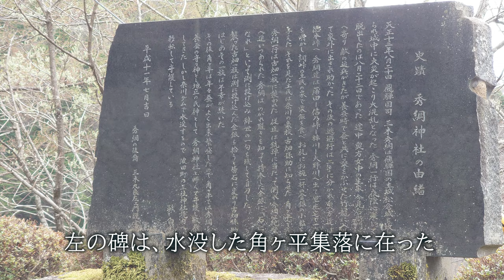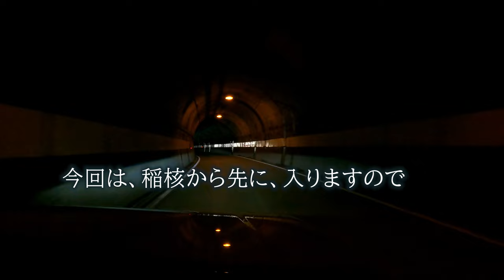ドライブ北アルプス越え古道(1)◆松本-飛騨-富山を結ぶ鎌倉街道,飛騨街道,野麦街道(角ヶ平-入山宿-大白川)4K◆An old road that crosses the North-Alps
鎌倉街道の信濃と飛騨を結ぶ部分の一部(角ヶ平-入山宿-大白川)です。
織田信長の死後、秀吉に従わなかった「飛騨の三木秀綱」夫妻の逃避行と終焉悲話が残る地であり、「越中の佐々成政」さらさら越え「飛騨説」のルートでもあり、そもそも鎌倉街道・飛騨街道・野麦街道が重なっている区間でもあります。
映画の影響で野麦街道の名前ばかりが有名になってしまいましたが、もともと飛騨街道であり、鎌倉街道であった道筋です。
　現在、松本から観光地「上高地」へ向かうルートの一部区間ですので、上高地観光の際に「そう言えば、この辺りにそんな古道があったなぁ」と思い出してもらえたら嬉しいです。
This is a part of the Kamakura Highway connecting Shinano and Hida (Tsunogataira-Nyuyama-shuku-Ojirakawa).
After the death of Nobunaga Oda, Hidetsuna and his wife in Hida, who disobeyed Hideyoshi, escaped and the tragic story of their demise remains.
Due to the influence of the movie, only the name Nomugi Kaido has become famous, but it was originally the Hida Kaido and the Kamakura Kaido.
　Currently, it is part of the route from Matsumoto to the sightseeing spot "Kamikochi", so I would be happy if you remembered that "Speaking of which, there was such an old road around here" when sightseeing in Kamikochi.
0:00 開始_start
0:11 今回の地図_Current map
0:15 動画Start(黒川渡)_Video Start (Kurokawado)
0:40 県道26号へ入る_Enter Prefectural Route 26
2:01 ダム建設前のバス道は_The bus route before the construction of the dam
3:20 田ノ萱_Tanokaya
4:36 角ケ平隧道_Tsunogataira Tunnel
5:40 角ケ平の水没記念碑_Tsunogadaira Submerged Monument
6:10 入山宿への古道入口_Ancient road entrance to Nyuyama-shuku
6:46 飛騨国司三木秀綱の死_Death of Hidetsuna, Governor of Hida
8:34 佐々成政はこの道を通った_Narimasa Sassa passed through this road
10:11 三木秀綱の奥方の死_Death of Hidetsuna's wife
12:58 旧入山宿の旅籠_Old Nyuyama Inn
16:15 桜が美しい現「入山」集落_Current "Nyuyama" village with beautiful cherry blossoms
16:48 古道に沿いたくて大白川へ向かう_I want to go along the old road, so I head to Oshirakawa
18:16 通行止で引き返す_Turn back due to road closure
20:10 入山から奈川渡ダムへ下る_Descend from Nyuyama to Nagawatari Dam
24:10 国道158号(入山隧道)_National Route 158 (Nyuyama Tunnel)
25:02 大白川出合_Deai Oshirakawa